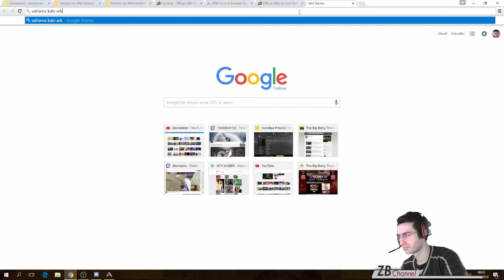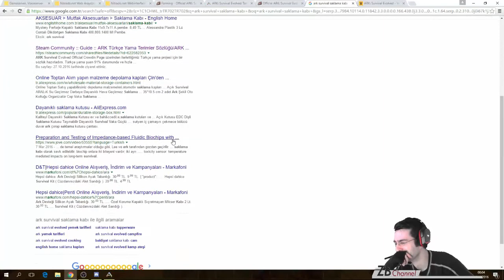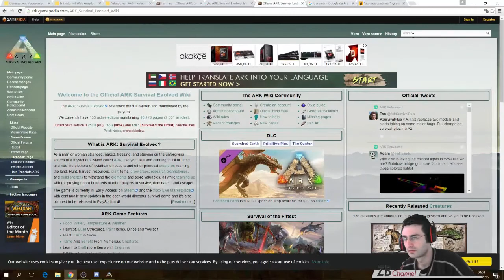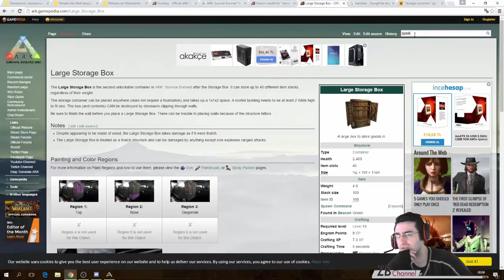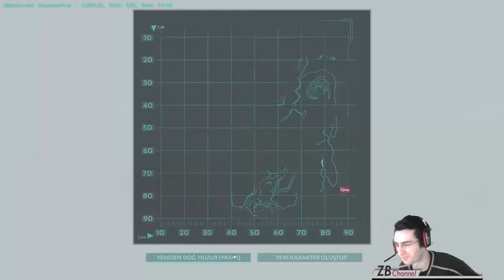"Öldük Öldük Dirildik" - ARK:Survival Evolved (Svy:30) - #22